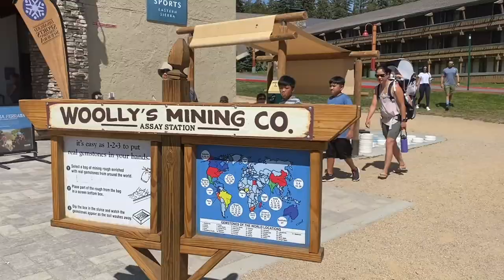MAMMOTH ADVENTURE CENTER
After riding the Gondola, we stopped by the Mammoth Adventure Center for a full day of fun activities!
They offer Eurobungee trampolines, a zip line and a rock-climbing wall , all are the perfect way to spend an afternoon around the Main Lodge.